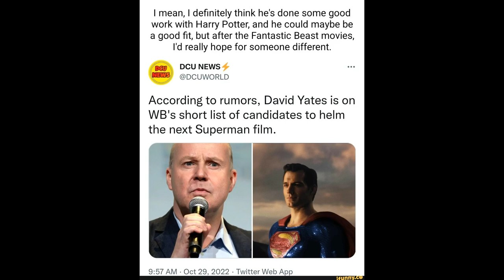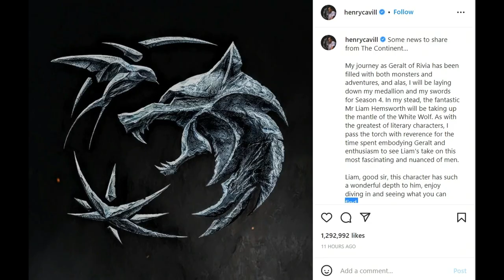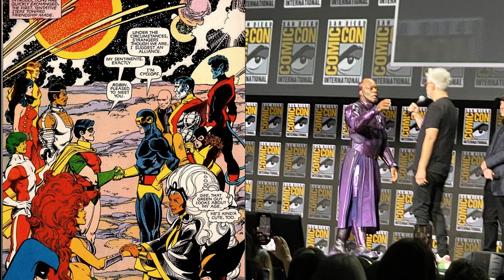Witcher Loses Henry Cavill & Superman 2 News; James Gunn To Helm Crossover (MCU/DC) Film?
Superman sequel is now official and moving fast. But Witcher loses a major star. Will James Gunn make use of the X-Men in a DC/MCU project?